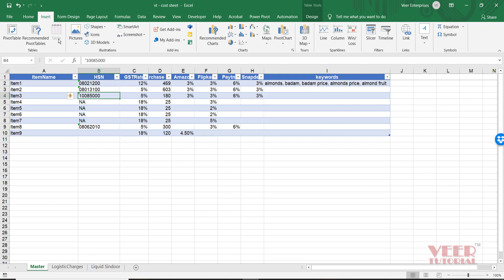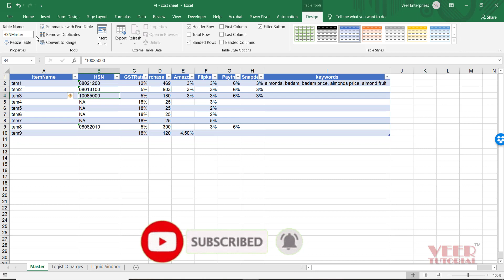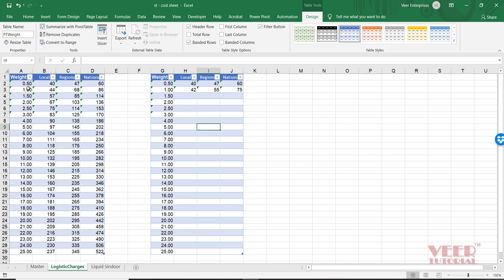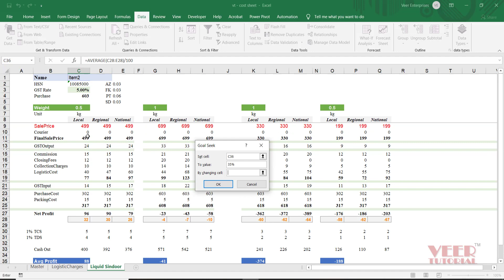Cost Sheet for eCommerce Seller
The course "Mastering Amazon Accounting & Payment Reconciliation" equips e-commerce sellers on platforms like Amazon, Flipkart, Meesho, and Shopify with essential accounting skills to streamline financial processes.

Key topics include:
Business Process of E-commerce Sellers: Understanding business processes for effective accounting.
Creating Masters: Setting up product, customer, and supplier records for accurate accounting.
Sales and Sales Return Voucher Posting: Recording sales transactions and returns accurately.
Importing Vouchers into Busy Accounting System: Integrating sales and returns into the Busy accounting system.
Payment Reconciliation: Understanding reconciliation concepts, with a focus on Amazon.
Receipt Voucher Posting and Adjustments: Posting receipts and making adjustments to align records with transactions.
you'll master Amazon accounting and payment reconciliation, gaining the skills to maintain accurate financial records for your e-commerce business.

eCommerce accounting for Amazon sellers, Flipkart sellers
Amazon seller accounting software, tools for eCommerce sellers
How to manage eCommerce finances, accounting for Amazon and Flipkart
Accounting tips for Amazon and Flipkart sellers
GST filing for Amazon sellers, Flipkart sellers
Amazon seller bookkeeping, Flipkart seller accounting basics
Inventory management for Amazon sellers, Flipkart accounting tips
Accounting software for Amazon sellers, Flipkart seller accounting software
Tax compliance for Amazon and Flipkart sellers, GST tips for eCommerce sellers
Accounting mistakes to avoid for Amazon and Flipkart sellers
Profit and loss management for Amazon and Flipkart sellers
Amazon seller tax filing, Flipkart tax returns guide
Financial planning for eCommerce sellers, Amazon, and Flipkart accounting